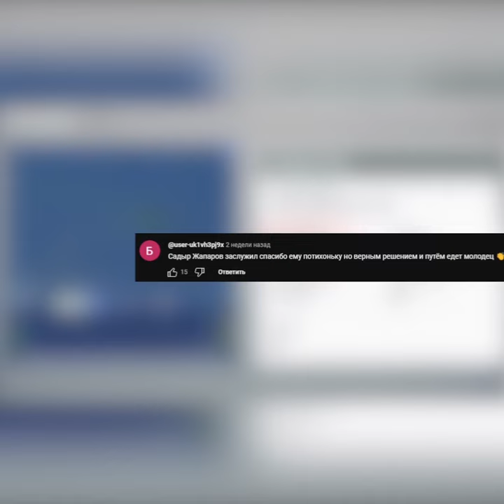Бюджеттин акчасы Жапаровдун учууларынабы ? // Темиров лайв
Ар дайым ,  Садыр Жапаровдун кымбат баада учуулары же ыксыз коротуулары тууралуу иликтөө чыгары менен өзгөчө комментарийлерге күбө болобуз! Алардын бири :  Эмне үчүн президент мындай кымбат баада учса болбойт ? деген суроо
Келиниз , алгач президент ким жана чынында бул суроого жооп издеп көрөлү!

Болот Темировдун телеграмы жазылып, реакция тыштап коюп тургула.